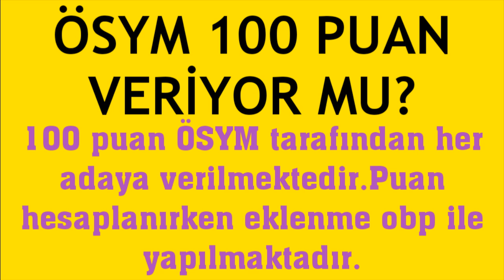Ösym 100 Puan Veriyor Mu?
Merhabalar bu videomuzda sizlerle birlikte ösym 100 puan veriyor mu sorusuna yanıt vermeye çalışıyoruz.İyi Seyirler Dilerim.

ösym 100 puanı herkese verir mi
ösym 100 puan veriyor mudur
ösym yüz puan ekliyor mu